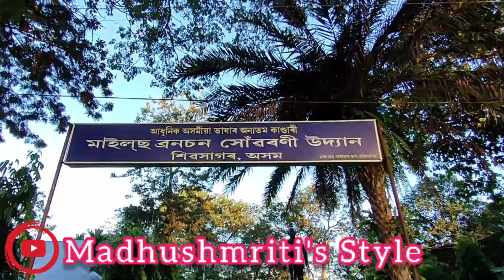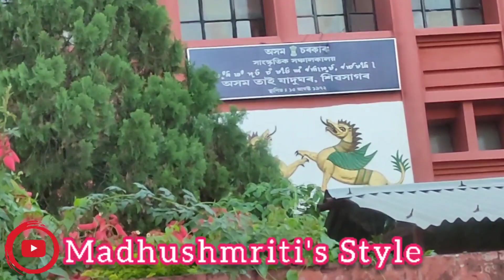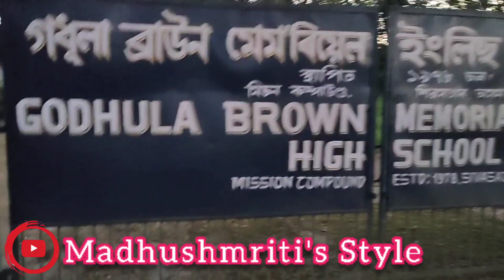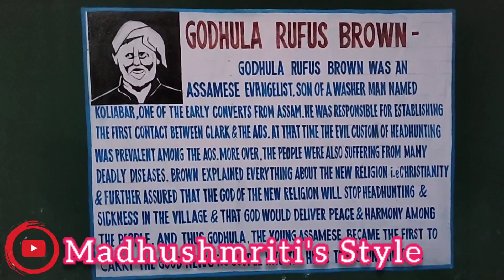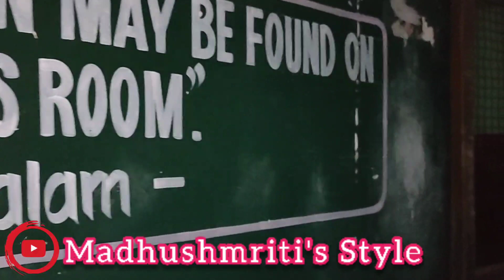Sivsagar Vlog-9 Hometown 😇 || My School 🏫 || শিৱসাগৰ'r Borpukhuri par || Madhushmriti's Style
This is My 9th Vlog on YouTube

Sivsagar Travel Vlog hope You all Like and Enjoy 😊